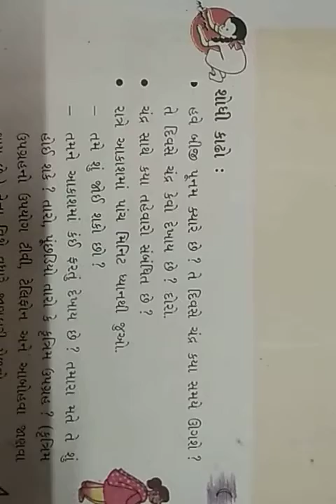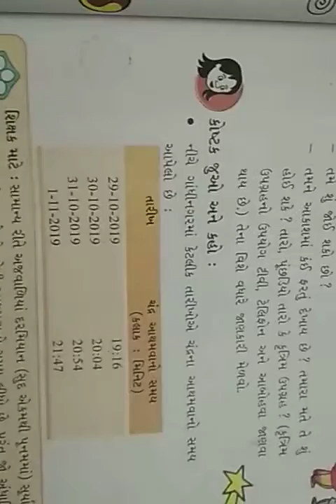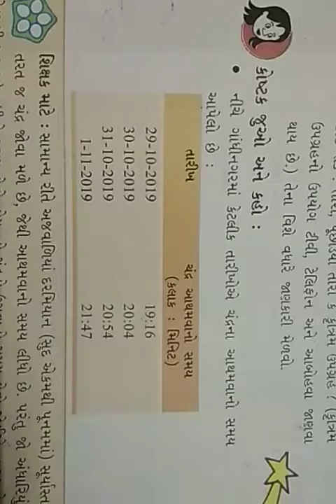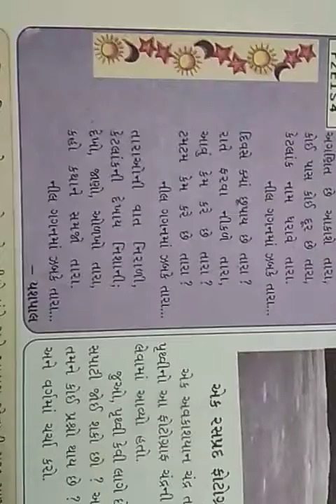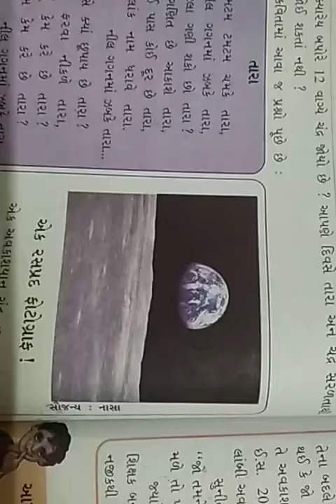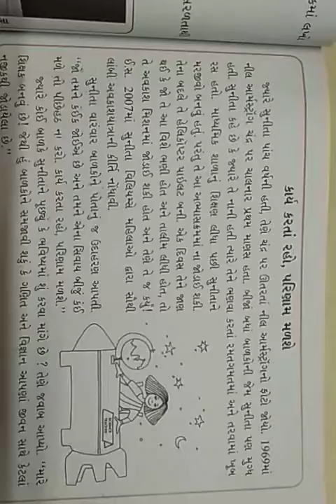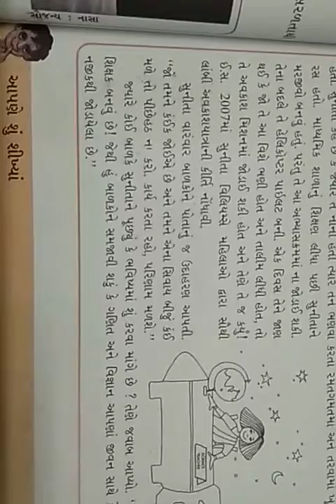STD 5 AASPAS PART 2 SHREEJI VIDYALAYA